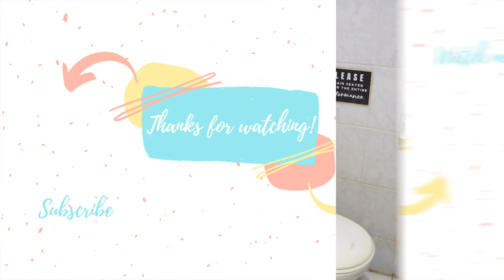Bathroom Cleaning Motivation Feat. Scrub Master | Philippines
Hey loves!

Thank you so much for taking time to watch my video. Hope to see you again next time! Mwahh!!! =)

XO,
Zielly

Laptop | Macbook Air 2019
Lighting | 2 Softbox , 1 LED Ring Light
Mic | Boya BY-MM1 Shotgun Mic
Editor | Final Cut Pro X
Headset | Apple 3.5 mm EarPods , Beats By Dre
Others | Ugreen Thunderbolt 3 Docking Station